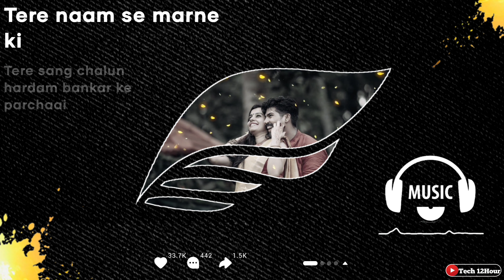Tech12Hour Dil Maang Raha hai Mohalat New Whatsapp Trending Special Status Video 2020 || Covid-19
Hlw freinds I am Rahul and you are watching the channel [TeCH 12Hour].

✻This video is realated by[Whatsapp templet Status Video].

✻My gears :-

◆Mobile -[OPPO a3s]
●RAM-3GB
●ROM-32GB

✻Editing applications in my device :-